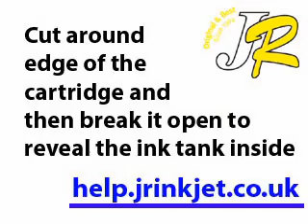Brother LC970 JR Inkjet Refill Instruction Video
A simple video showing you how to refill your Brother LC970 cartridge with JR Ink